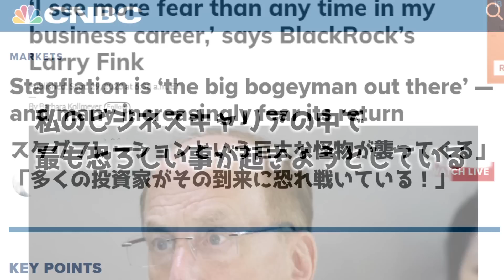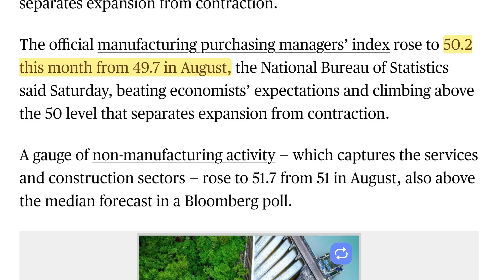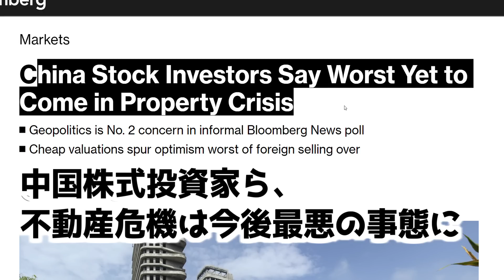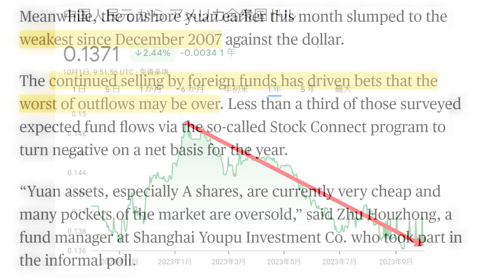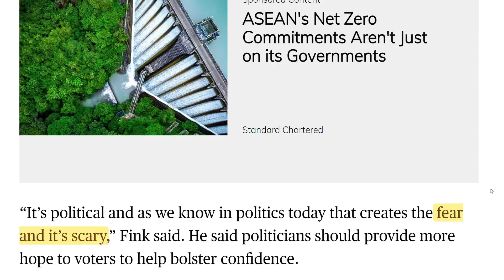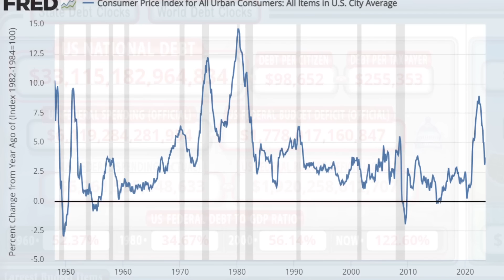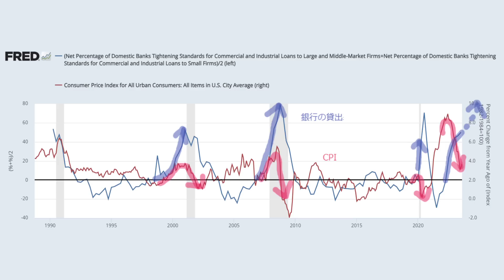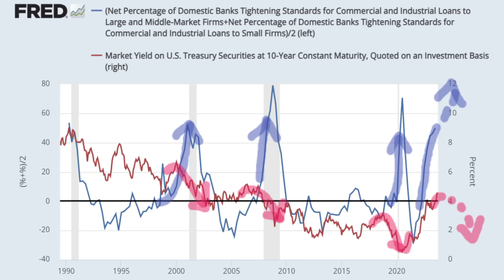【米国に押し寄せる爆音】【まだ危機は脱していない！】【スタグフレーション】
10/6(金)21:00からmoomoo証券にて雇用統計ライブを実施いたします。
お時間ある方は是非ご参加下さい！

‹moomoo：リアルタイム株価などが無料で見れる投資情報アプリ›PR